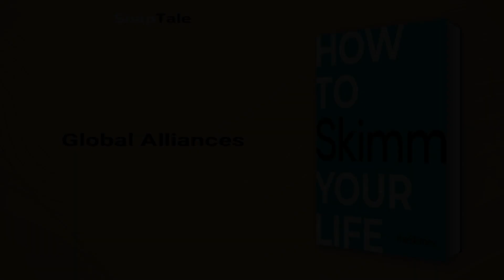How to Skimm Your Life by The Skimm Inc.: 10 Minute Summary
*BOOK SUMMARY*

TITLE - How to Skimm Your Life

AUTHOR - The Skimm Inc.

DESCRIPTION:
📖 How to Skimm Your Life is the ultimate guide to adulting, combining real talk, humor and inspiration to give you the knowledge you need to take control of your life. Covering everything from finance and careers to mental health and time management, this #1 New York Times bestseller is an essential resource for anyone starting out in the real world.

TIMESTAMPS:
⌚ 00:00 Introduction
⌚ 01:03 Wine Simplified
⌚ 01:39 Essential Kitchen and Eco-Friendly Must-Haves
⌚ 02:07 Hassle-free Travel and Networking
⌚ 03:44 Crafting an Outstanding Résumé
⌚ 04:25 Being a Better Negotiator
⌚ 05:03 Investing and Property Ownership Basics
⌚ 05:54 A Brief History of Global Conflicts
⌚ 07:01 Major Conflicts of the 20th Century
⌚ 07:35 Global Alliances
⌚ 08:28 Understanding the intersection between nationalism, populism and the electoral college
⌚ 09:28 Final Recap